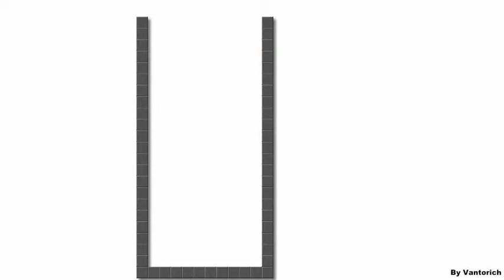Tetrish Anime Studio Pro Test Physics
Test Physics